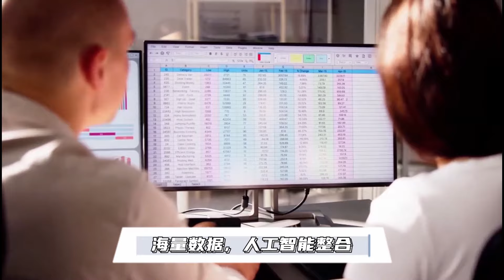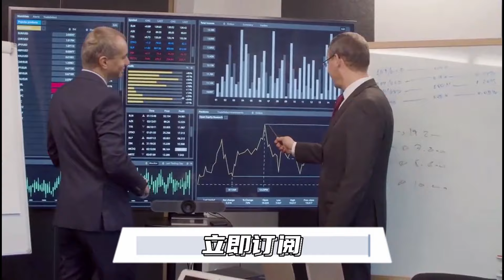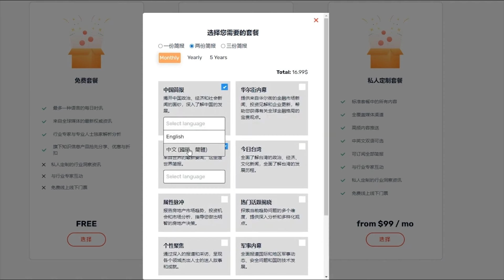经济回暖不代表整体形势向好：详解中国10月经济数据6大要点，迹象改善但明年将更加艰难 | 辛枫视线